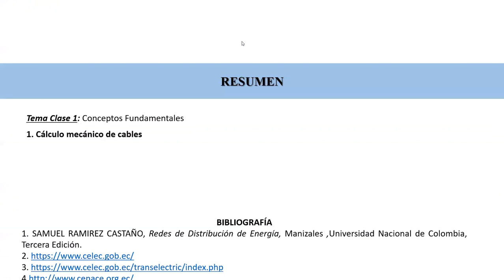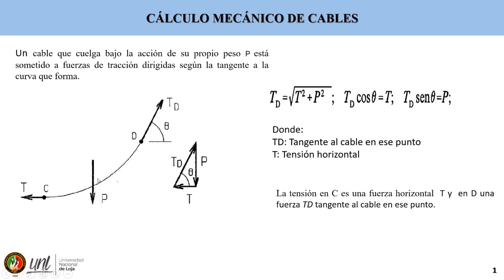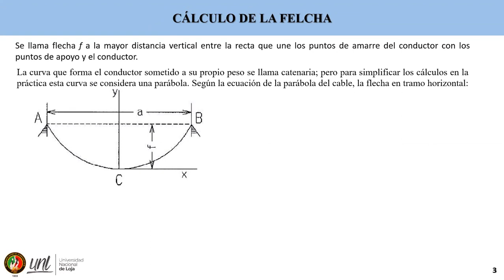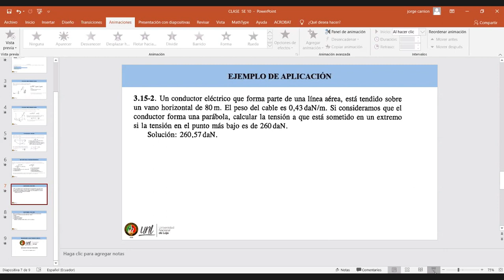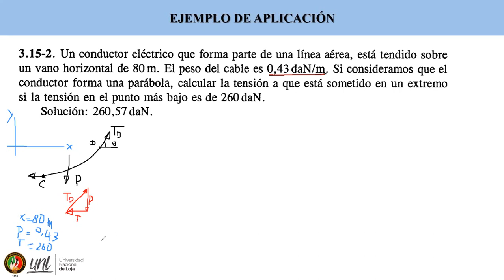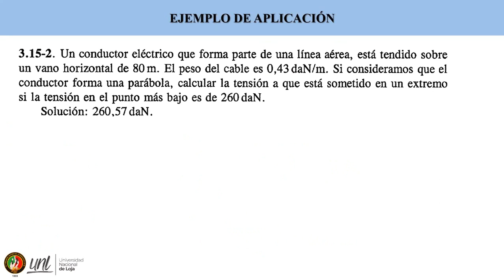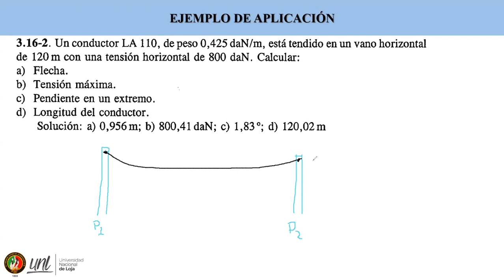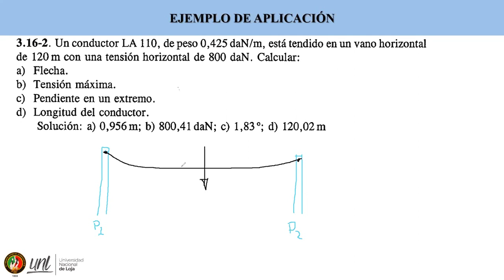Sistemas Eléctricos - C14. Cálculo mecánico de cables